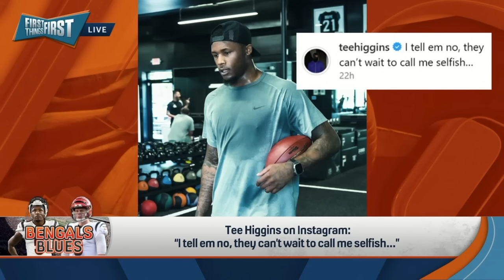Caleb Williams-Bears selected for Hard Knocks, Tee Higgins' cryptic IG message | FIRST THINGS FIRST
Danny Perkins, host of Chicago’s 670 the Score, joins Nick Wright, Chris Broussard and Kevin Wildes to react to the Chicago Bears landing on Hard Knocks. They also discuss whether this decision is good or bad for Caleb Williams. They then react to Tee Higgins’ cryptic IG message saying quote: “I tell em no, they can’t wait to call me selfish…” Higgins is currently holding out of the Cincinnati Bengals OTAs.